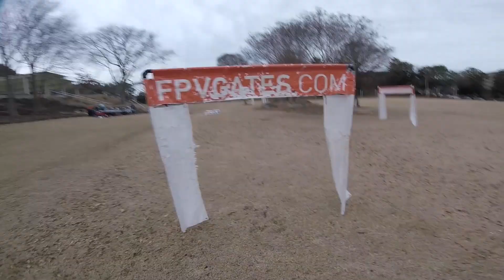Street League RotorJackets Drone Racing